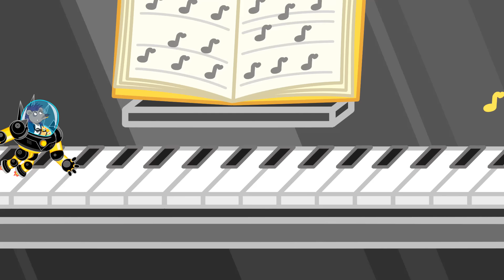Aslan Yavrusu | Gökkuşağı Yemek Makinesi | Çocuklar İçin Çizgi Filmler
Şimdi hasat vakti
İşte birsürü soya birikti!
Şimdi koşayım makineye
İşleyeyim soyaları güzelce
Peynir, sosis, süt bir de!
Hepsi soyadan hemde!
Orcy! Gel buraya
Baksana peynirimin tadına
Peyniri hiç beğenmedim
Sosisi de sevmedim!
Sen bırak bence bu işi
Hey! Kuşlar yiyor çiçeklerimi!
Çiçeklerime tohum karıştırıyorlar
Onların rengini bozuyorlar!
Hey! Beni yakaladılar
Beni tarlamdan atıyorlar!
Sizi pis kuşlar sizi
Robot korkuluk geliyor şimdi!
Korkuluğu tarlaya yerleştireyim
Neler olacak bekleyip göreyim
İşte kuşlar kaçıyorlar
Tohumları makinaya atıyorlar!
Bu sefer ürünler reprenkli
Bakalım Orcy onları sevecekmi
Hadi, tatsana peyniri
Beğendim bu seferkini!
Bizde isteriz bizde!
Tabağımızı getirdik bile!
Yenilerini yapalım hemen
Renklilerden getir lütfen!
O halde kuşa dönüşmeliyim
Ve çiçekleri renklendirmeliyim!